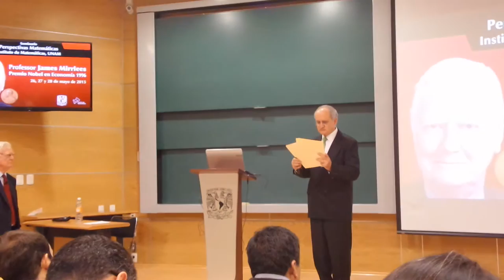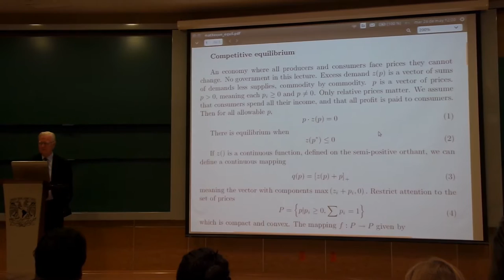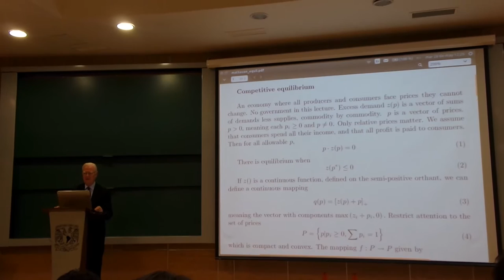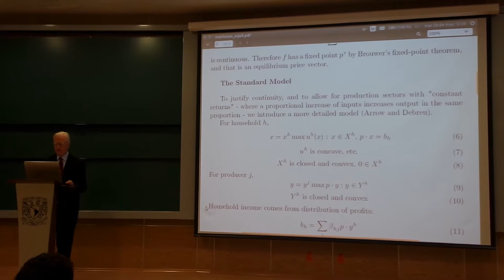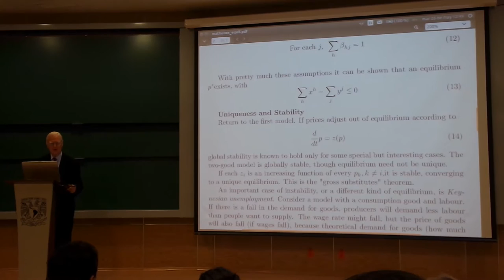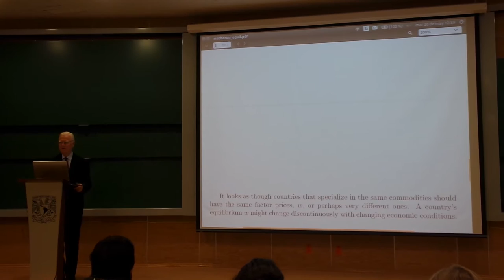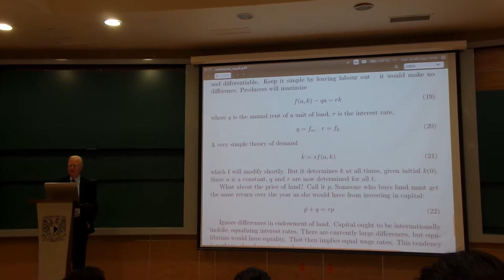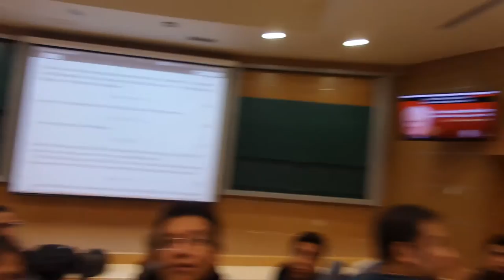The mathematics of economic equilibrium (James Mirrlees)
Plática dada por James Mirrlees el martes 26 de mayo del 2015 en el Instituto de Matemáticas de la UNAM.